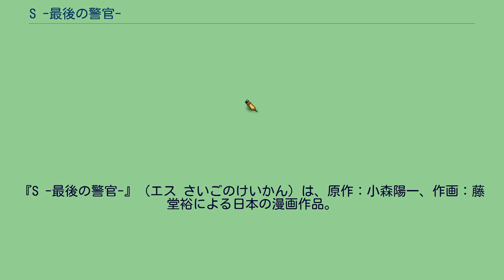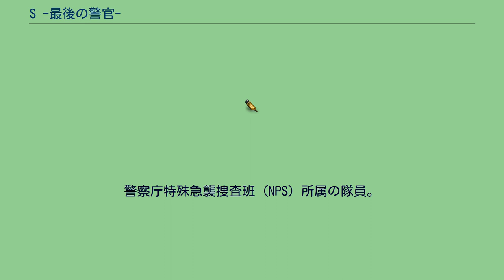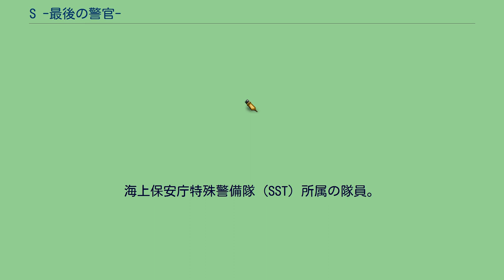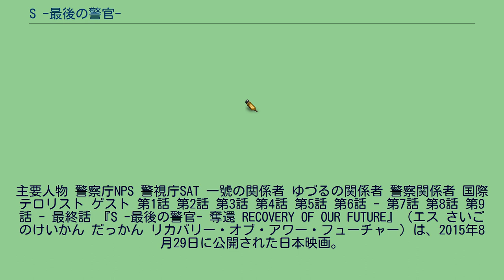S -最後の警官-